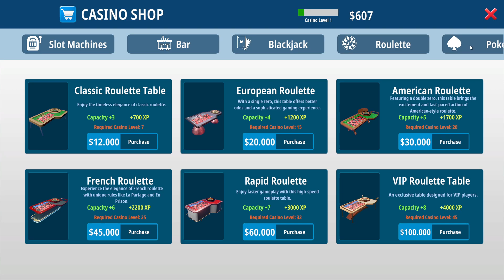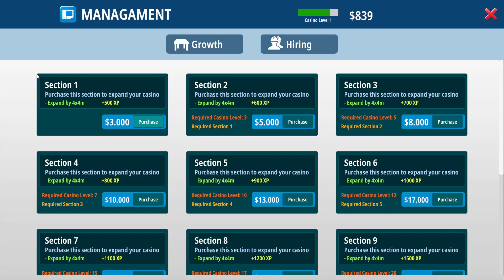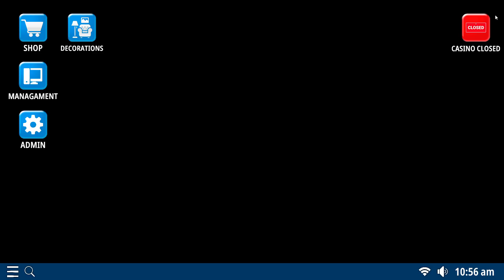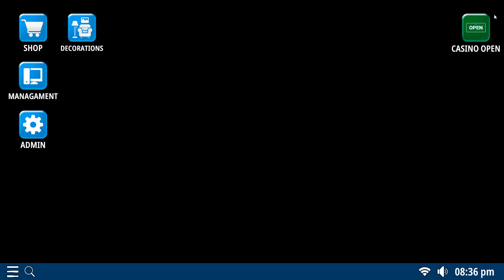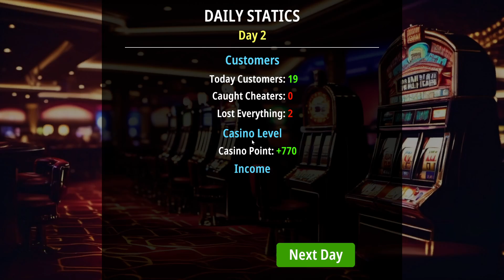Addig jó, amíg fogják a fejüket - Casino Island Simulator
A játékot a fejlesztőktől kaptam kipróbálásra.

Keresőszavak: Casino Island Simulator, platformer, játék, gaming, gamer